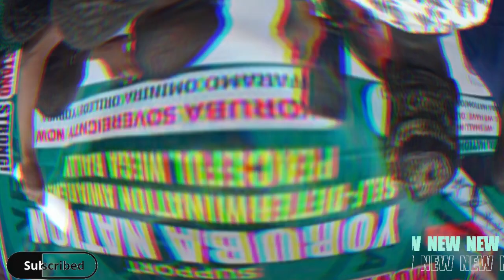MNK VS PMB & AGF MALAMI HEAR THE CURRENT COURT CASE AGAINST DIS 2 BY MNK LAWYER ALOY EJIMAKOR ECHOKE